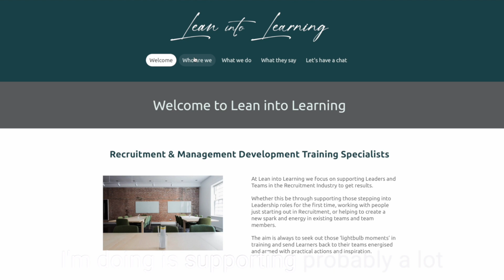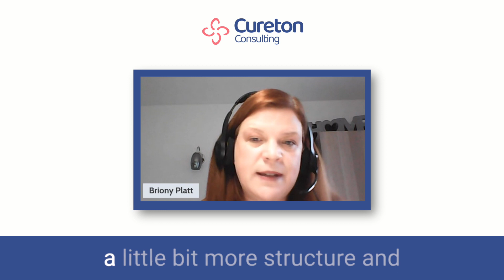Social Media For Trainers - Briony shares her thoughts on the course.